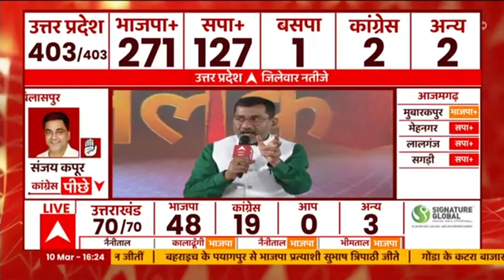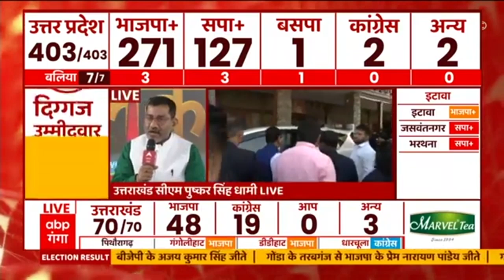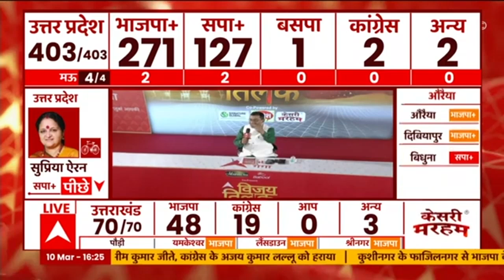Election Result: बागपत की 3 सीटों पर रिजल्ट घोषित, BJP को कितनी सीटें मिलीं ?